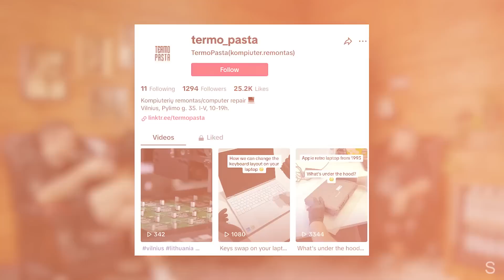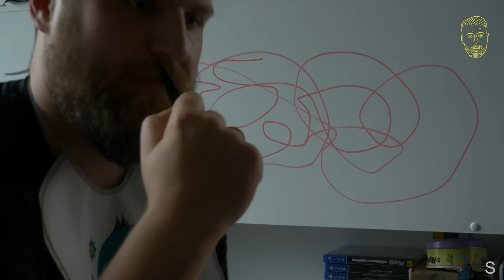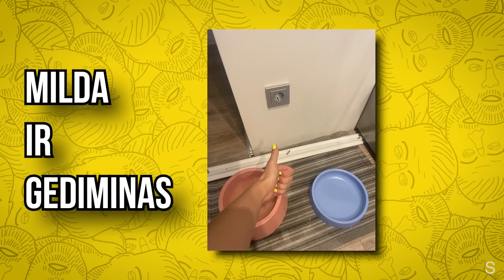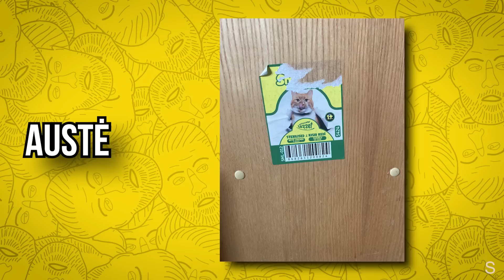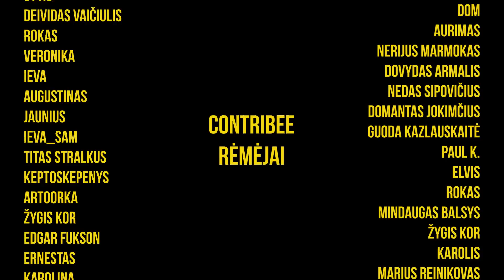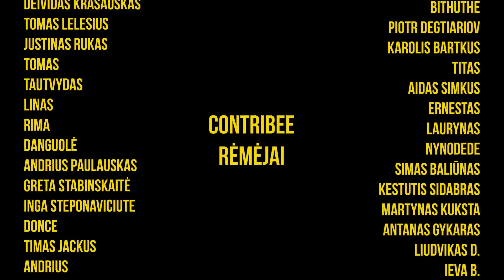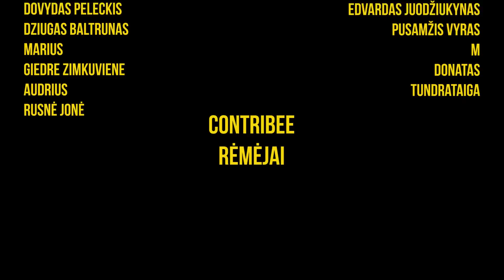KAMBARIOKAI 10: (Blogas koncų garsas ir veipai vaistinėse)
Toliau atostogauk be rūpesčių, nes LEMONOJE gali apsirūpinti nauja saulės baterija, kelioniniu kompresoriumi ar išmaniąja lauko kamerą pigiau! Apsipirkęs LEMONA parduotuvėse jauskis saugiai visur ir visada. Šios bei daug kitų prekių net su -20 % nuolaida. Nuolaidos kodas VASARA20
Užkaitęs kūnas, tai ne vienintelė problema karštą vasaros dieną. Tavo ištikimas draugas - kompiuteris, kaista visus metus, todėl vasara yra puikus metas juo pasirūpinti. Pasek TERMOPASTĄ Instagrame, parašyk žinutę “KLAJUMAS” ir gauk net -50% nuolaidą aušinimo sistemos profilaktikai su termopastos keitimu.
Pripažink, juk su telefonu mes einame visur ir visada. Kai pagalvoji, tai vienintelis ištikimiausias tavo draugas. Todėl ir išsirinkti turi sau tinkamą - stiprų, gražų, patvarų ir gerai fotografuojantį. Čia puikiai tiks ir ilgai tarnaus SAMSUNG S23 serijos telefonai!
LUMINOR tiki tėvų sunkiu darbu ir nori padėti šias išdaigas sutvarkyti. “Tavo namai tavo taisyklės” akcija jau į, tad siųskite savo vaikų piešinius ant sienų, išgriautus namus ar kitus nemalonus meno kūrinius į ir mes padovanosime LUMINOR įsteigtą dovaną šiems šedevrams pataisyti.

Epizode Pauliaus močiute dalinasi savo gimtadienio išmintimi ir Klajumas pradeda savo muzikos karjeros kelią. Galbūt greit išvysime Klajumo ir Monikos colab?

Gero žiūrėjimo!

0:00:00 NATO, filmai ir kas įvyko per pastarają savaitę
0:07:31 Queen Beyonce koncertas Lenkijoje
0:22:08 Dominyko teroristinio akto fantazija
0:31:45 Grįžtam prie koncerto
0:38:47 Apie ID nuotraukas
0:44:10 Klajumas pamėgo Monikos muziką
0:50:39 O kas pas Paulių gero?
0:59:12 Pauliaus močiutės gimtadienis
1:03:53 Pašnekam apie mirtį
1:21:52 Kur keliausim po mirties?
1:42:26 Egzistuoja tik vienas vyras
1:43:32 Monique x Klajumas colab?
1:57:26 Einam atostogauti